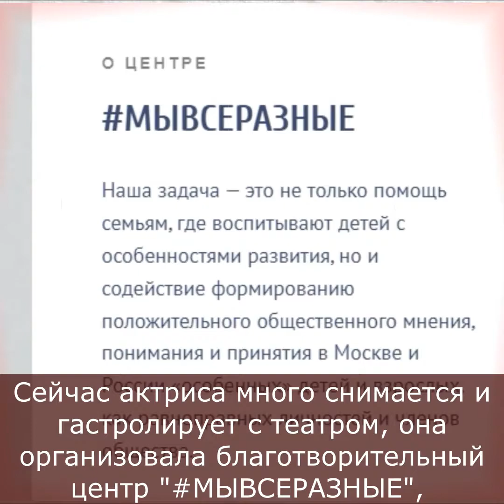Как сейчас живет Эвелина Бледанс с "солнечным" сыном после развода с мужем?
Сейчас ей 52 года, она три раза была в официальном браке, а сейчас одна воспитывает особенного сына, отец которого ушел из семьи. Он женился на молодой девушке и растит с ней общего здорового ребенка. Как сейчас живет актриса и телеведущая Эвелина Бледанс с "солнечным" сыном?